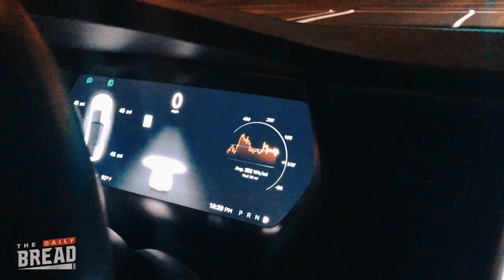Build Up To The Meltdown | The Daily Bread | Ep. 120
In this episode, we skip lines, ride planes, test Teslas, and teach workshops... In other words, it's just another day.